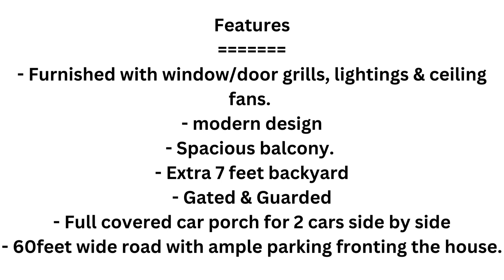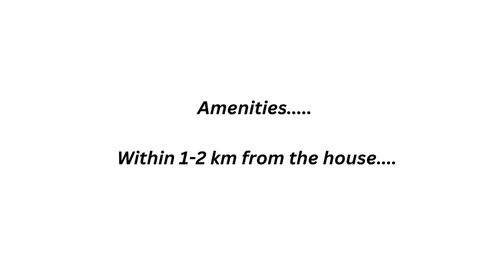DoubLe Storey Taman Tuanku Jaafar Seremban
2 Storey Link (End lot)
Impiana Villa
Taman Tuanku Jaafar

Details
Freehold
Land area : 22x75
Built up : 2220sf
Bedrooms : 4
Bathrooms : 3
Family Area : 1
Storeroom : 1

Features
- Furnished with window/door grills, lightings & ceiling fans.
- modern design
- Spacious balcony.
- Extra 7 feet backyard
- Gated & Guarded
- Full covered car porch for 2 cars side by side
- 60feet wide road with ample parking fronting the house.

Asking : RM 520k

Rizal / Ren 39709
Great Casa Realty